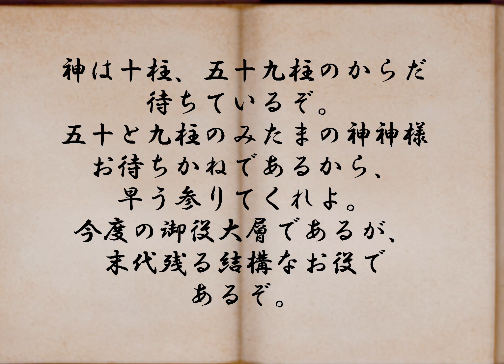日月神示 下の巻 第二十一帖 日本最大予言書